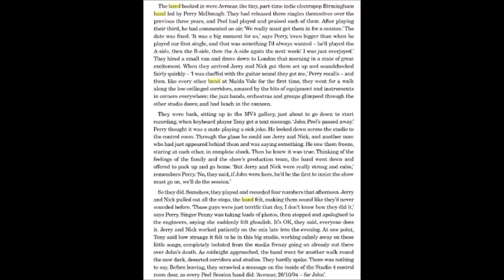Rob Da Bank - 23rd Nov 2004 - Avrocar (Peel Session)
Filling in John Peel's spot after he died, Rob Da Bank broadcasted a tribute show to Peel which included this Peel Session from the band Avrocar.
They recorded their session on the day that Peelie passed away.
The picture that you see is an extract from Ken Garner's book describing that night. A larger version

Tracks:
Julius and Venona
Kinora Viewer
Romdog
Forst Zina